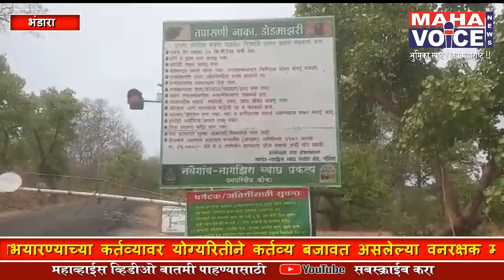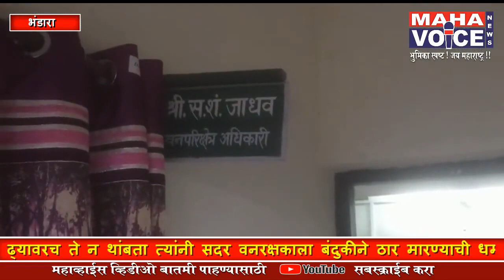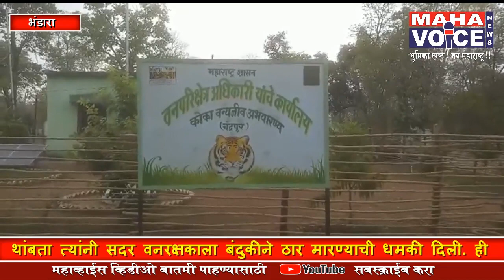आरएफओ ने दिली वनरक्षकाला बंदुकीने ठार मारण्याची धमकी...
काठीने मारहाण करीत दिली अश्लील शब्दात शिवीगाळ

भंडारा वन्यजीव अभयारण्यातील डोडमाझरी येथील घटना

वनरक्षकाच्या तक्रारीवरून आरएफओविरुद्ध कारधा पोलिसात गुन्हा दाखल

अँकर वन्यजीव अभयारण्याच्या कर्तव्यावर योग्यरितीने कर्तव्य बजावत असलेल्या वनरक्षक मोटघरे त्यांची चुकी नसतानाही वनपरिक्षेत्राधिकारी सचिन जाधव यांनी अश्लील शब्दात शिवीगाळ करून काठीने मारहाण केली. एवढ्यावरच ते न थांबता त्यांनी सदर वनरक्षकाला बंदुकीने ठार मारण्याची धमकी दिली. ही घटना 20 जून च्या रात्री भंडारा वन विभागा अंतर्गत येणाऱ्या कोका वन्यजीव अभयारण्यातील डोडमाझरी तपासणी नाक्यावर घडली. याप्रकरणी सोमवारला वनपरिक्षेत्राधिकारी सचिन जाधव यांच्याविरुद्ध कारधा पोलिसांनी गुन्हा दाखल केल्याने वनविभागात खळबळ उडाली आहे.

Vivo जंगलव्याप्त भंडारा वनविभागांतर्गत साकोली येथील वन्यजीव उपवन संरक्षण कार्यालयांतर्गत कोका वन्यजीव अभयारण्य अस्तित्वात आहे. या वन्यजीव अभयारण्यात प्रवेशासाठी कोका वन्यजीव अभयारण्याच्या वतीने डोडमाझरी तपासणी नाका सुरू करण्यात आला आहे. या तपासणी नाक्यावर वनरक्षक सुरजभान रामलाल मोटघरे यांची नियुक्ती करण्यात आली आहे. सदर अभयारण्यात 20 जूनला दुपारी बहेलिया टोळीतील सदस्य असल्याच्या संशयावरून एका व्यक्तीला संरक्षण दल नंबर 3 चे वनपरिक्षेत्राधिकारी घोडके यांनी ताब्यात घेतले होते. त्यांनी सदर व्यक्तीला वनमजुराच्या सुपूर्द केले होते. मात्र, काही वेळाने सदर संशयित व्यक्ती वनमजुराला चकमा देऊन जंगलात पळून गेला. दरम्यान ही बाब कोका वन्यजीव अभयारण्याचे वनपरिक्षेत्र अधिकारी सचिन जाधव यांना माहित होताच ते संरक्षण दलाचे वनपरिक्षेत्राधिकारी घोडके यांच्यासह सायंकाळी सात वाजता डोडमाझरी तपासणी नाक्यावर पोहोचले. यावेळी त्यांनी बहेलिया शिकारी टोळीतील एक सदस्य पळून गेल्याने त्याला शोधून काढण्याची जबाबदारी  वनरक्षक मोटघरे यांना दिली. दरम्यान सदर संशयित व्यक्ती बद्दल वनरक्षक मोटघरे यांना कुठलीही कल्पना नसतानाही त्यांनी अधिनस्थ अधिकाऱ्यांसोबत रात्री साडेनऊ वाजेपर्यंत जंगल पालथे घातले. मात्र, संशयित व्यक्ती कुठेही आढळून आला नाही. त्यामुळे मोटघरे हे डोडमाझरी तपासणी नाक्यावर परतले.

Vivo यानंतर रात्री साडेनऊ वाजताच्या सुमारास वनपरिक्षेत्राधिकारी सचिन जाधव आणि संरक्षण दल नंबर तीन चे वनपरिक्षेत्राधिकारी घोडके हे डोडमाझरी तपासणी नाक्‍यावर आले. यावेळी जाधव यांनी वनरक्षक मोटघरे यांना संशयित व्यक्तीबद्दल विचारणा केली. यावेळी तो कुठेही आढळून न आल्याचे मोटघरे यांनी जाधव यांना सांगितले. यामुळे वनपरिक्षेत्राधिकारी जाधव यांचा पारा वाढला व त्यांनी याप्रकरणात वरिष्ठांकडून माझ्यावर कारवाई होईल अशी भीती व्यक्त करीत वनरक्षक मोटघरे यांना अश्लील शिवीगाळ करण्यास सुरुवात केली. यावर मोटघरे यांनी शिवीगाळ करू नका, अशी विनवणी केली असता, जाधव यांनी तिथे असलेल्या लाकडी काठीने वनरक्षक मोटघरे यांना मारहाण करण्यास सुरुवात केली. यावेळी तिथे वनपरिक्षेत्राधिकारी घोडके यांच्यासह वन्यजीव अभयारण्याचे कर्मचारी व व मजूर उपस्थित होते. दरम्यान संताप अधिकच वाढल्याने वनपरिक्षेत्राधिकारी सचिन जाधव यांनी वनरक्षक मोटघरे यांना अश्लील शब्दात शिवीगाळ करीत असतानाच बंदुकीने ठार मारण्याची धमकीही दिली. या प्रकाराने उपस्थित कर्मचारी हे अचंबित झाले. मात्र, मारहाण व शिवीगाळ करणारे जाधव हे वनपरिक्षेत्राधिकारी असल्याने त्यांना कुणीही अडविण्याची हिम्मत केली नाही. अधिकाऱ्याकडून शिवीगाळ मारहाण व बंदुकीने मारण्याची धमकी दिल्याने धास्तावलेल्या वनरक्षक मोटघरे यांनी याची तक्रार त्यांच्या वरिष्ठांना दिली.